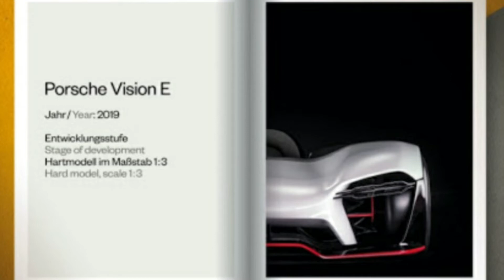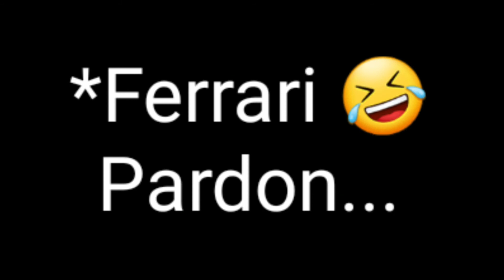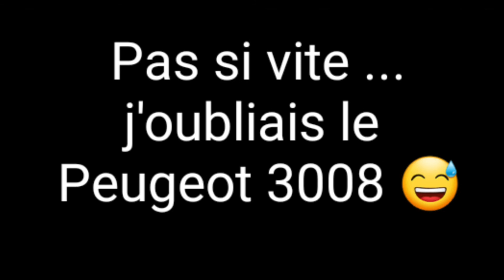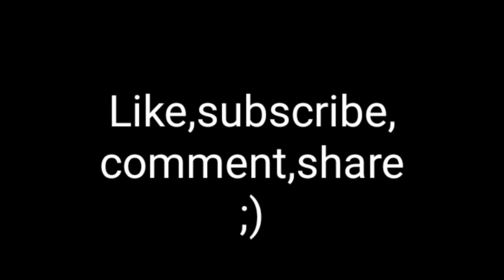Rétrospective auto de 2020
après une longue absence me re voilà